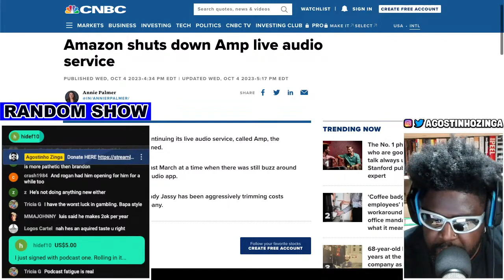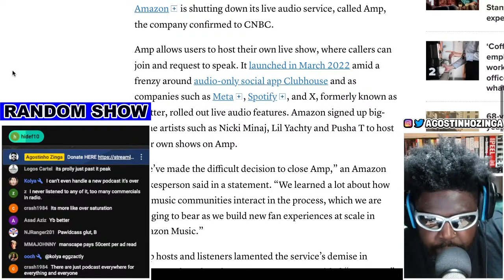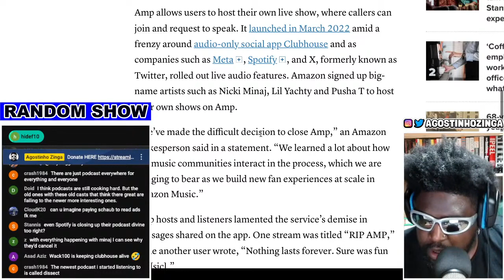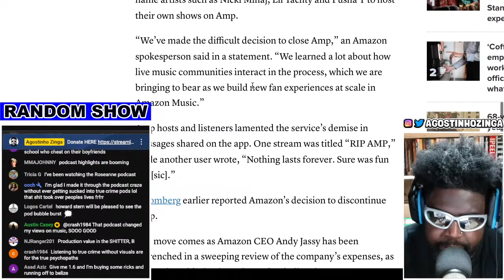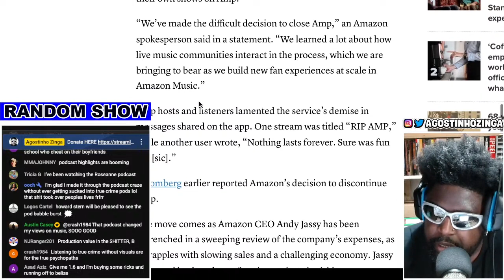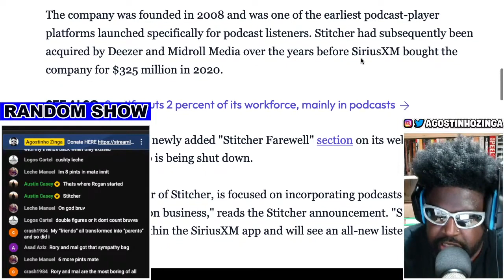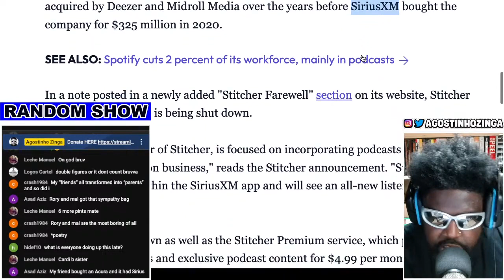HAS THE PODCAST BUBBLE BURST?